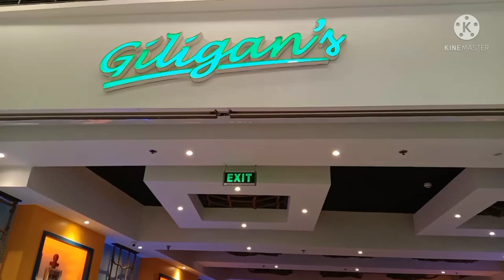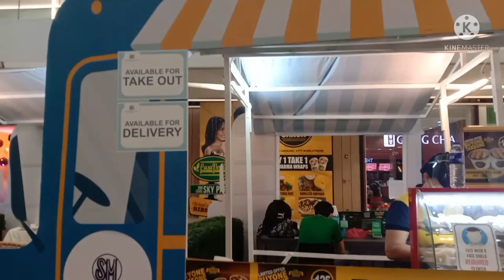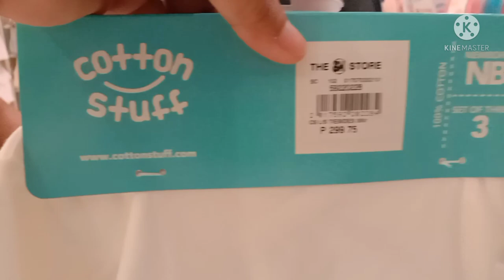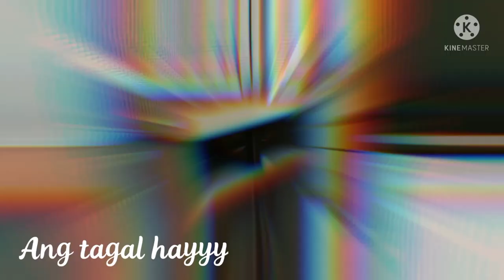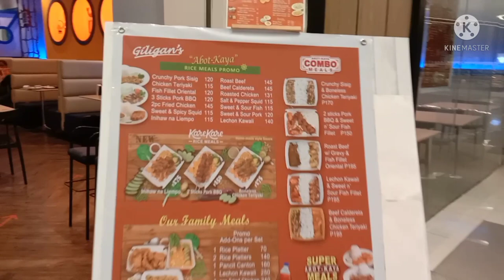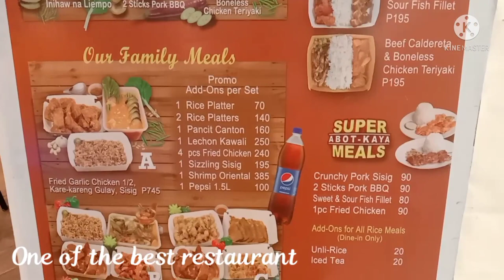BUDGETING ON HOW TO BUY BABY STUFF FOR COMING BABY SOON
buying baby stuff

were enjoying baby stuff especially my pamangin first timer to be a mom..Good luck and safe delivery to my pamangkin